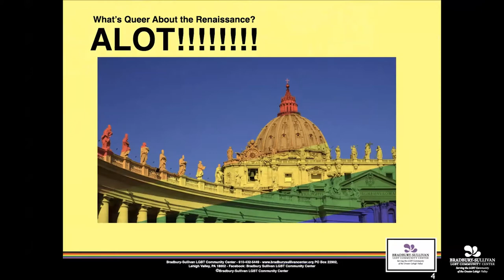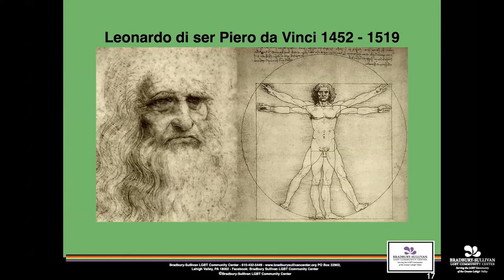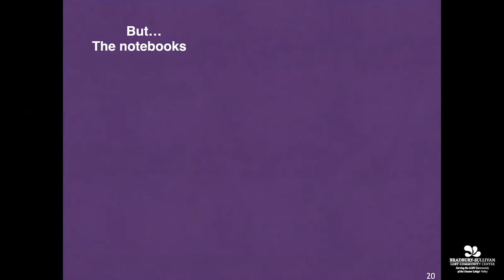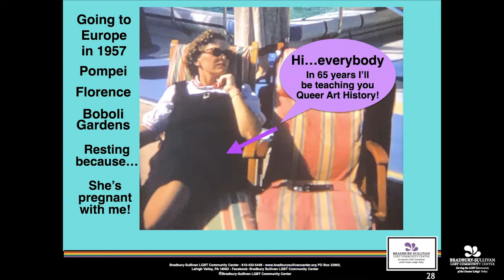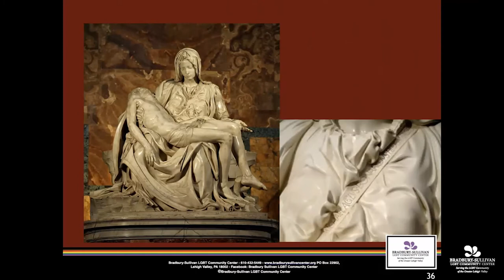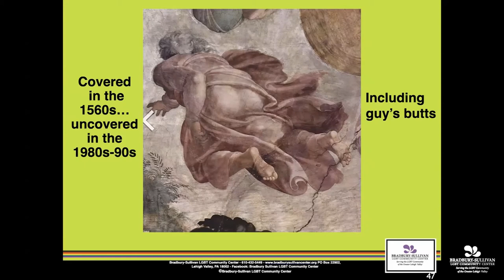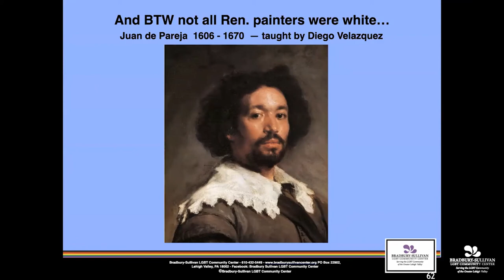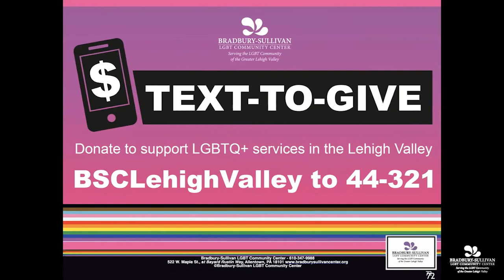Art (and) History from a Queer Perspective: What's Queer About the Italian Renaissance?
Bradbury-Sullivan LGBT Community Center's popular art history series returns with a look at queerness during the Italian Renaissance. The presentation by Liz Bradbury, MFA was recorded on May 2, 2022.